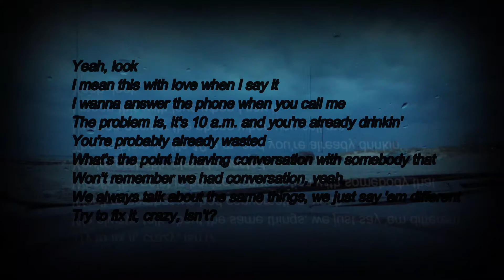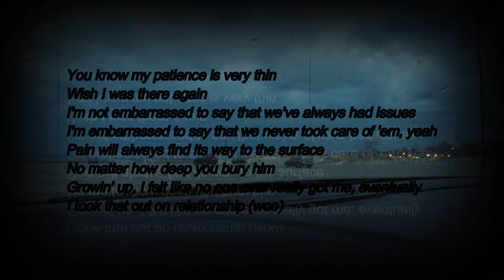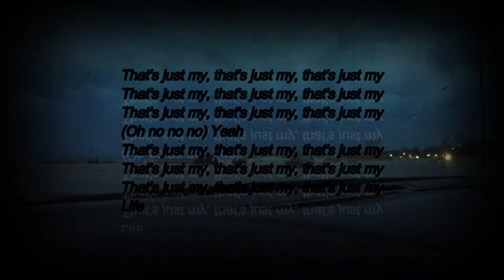NF - My Life (lyrics)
Lyrics
Yeah, look
I mean this with love when I say it
The problem is, it's 10 a.m. and you're already drinkin'
You're probably already wasted
What's the point in having conversation with somebody that
Won't remember we had conversation, yeah,
We always talk about the same things, we just say 'em different
Try to fix it, crazy, isn't?
You say, "Mom was always proud" and played the videos of us as kids
I think that both of us live in the past,
So we take for granted the present
Maybe next time I'm in Michigan, I'll come and visit
We ain't got a lot in common but both of us miss her
We could sit inside your smoke-filled livin' room
And tear up together, that's real
I might do some things you don't like
We all make mistakes, that's just life
They might say I changed, that's alright
That's alright, that's alright
That's just my life, my life, my life, my life
My life, my life
You know my patience is very thin
Wish I was there again
I'm not embarrassed to say that we've always had issues
I'm embarrassed to say that we never took care of 'em, yeah
Pain will always find its way to the surface
No matter how deep you bury him
Growin' up, I felt like no one ever really got me, eventually
I took that out on relationship (woo)
I put my arm around you, and I mean it, I love you to death
These are the moments I know I'ma always hold onto and cherish 'em, yeah
Life's about taking chances, making moves
Not about what you did, it's what you do
Build on what you got and learn from what you lose
And never let people distract you from being you
That's just my, that's just my, that's just my
(Oh no no no) Yeah